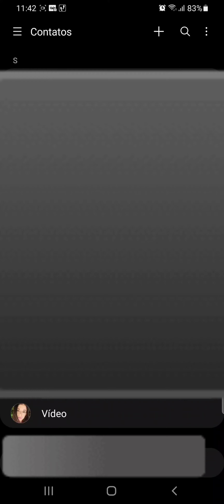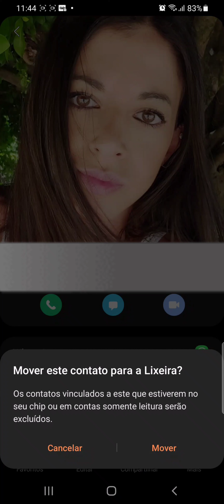Como excluir um CONTATO da AGENDA do celular SAMSUNG A70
Veja neste vídeo como excluir um número de telefone ou celular cadastrado nos CONTATOS do seu celular